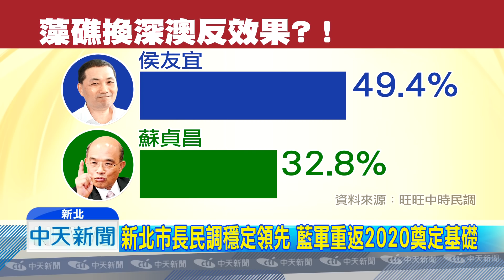20181011中天新聞 旺旺中時新北市長民調 侯友宜大勝蘇貞昌16.6%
旺旺中時媒體集團最新民調顯示，新北市長選戰，國民黨參選人侯友宜，以49.4%的支持度，勝過蘇貞昌的32.8%，兩者差距達到16.6%。不過對此侯友宜認為，民調是個參考，還是必須要有危機意識，就怕選民太過樂觀，不願意出來投票。